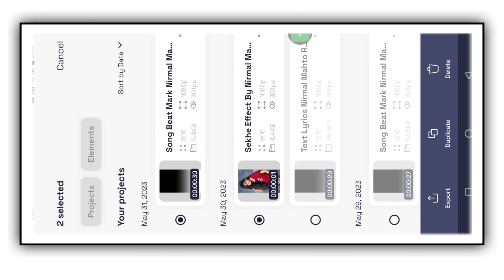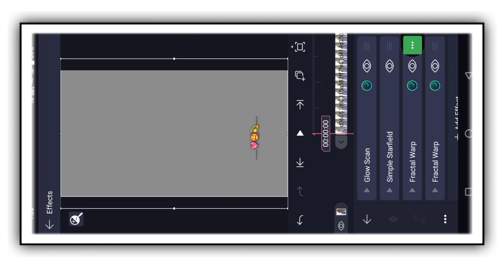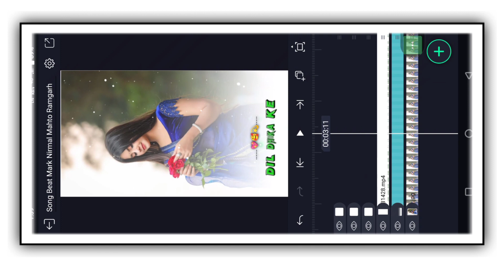Bijli Girake Dil Dhadka Ke | Alight Motion Video editing | Nagpuri WhatsApp Status Editing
Bijli Girake Dil Dhad ka ke Nagpuri Song Editing | Alight Mostion Video editing | Sadri Bewafa Status Video

bijli Girake Dil Dhad ka ke Nagpuri Song | Alight Mostion Video Editing | 1 photo light Effect Editing

अगर आपलोग इसीतरह का डीजे स्टेटस पसंद करते है तो हमारे चैनल में जुड़े रहें।

                                           √ - Comments

Song Name Bijli Girake Dil Dhadka ke Nagpuri Song Editing 2023
1 photo dj status editing
1 photo editing
1 photo lyrics Status
1 photo status editing
1 photo status video editing
1 photo status video editing alight motion
colour Light Effect Status Video Editing
vidai song status video editing
sad Bewafa Status Video Editing
sad shayari status editing
sad Bewafa Shayri Status
vn video editor lyrics status video editing,vn video editor trending status editing
whatsapp status
dj Nagpuri status
4k status editing,new status editing

@HEMANTA EDITING PURULIA
@Dilip Ka Tech
@Technical Vikash
@Bk khortha status
@MUKESH EDITOR
@Suraj Prajapati Technical
@Ritesh Editing
@Ckp ka ladka  @Vinit Sah
@SHA TECZ  @Techno Bittu  @Technical Abhishek Pandit

@Note:- All Material Used Is Copyright To Nirmal Mahto Ramgarh-Use Commercial And Display Editing or The material Without Proper Authorization is Not. Allowed,

Pictures:- Pintrest

More from Nirmal Mahto Ramgarh